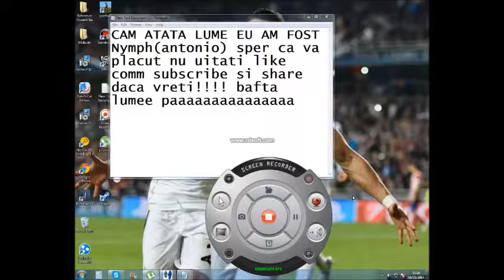SumotoriDreams-Episodul 1#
Jocul este penal Mertia sal jucati